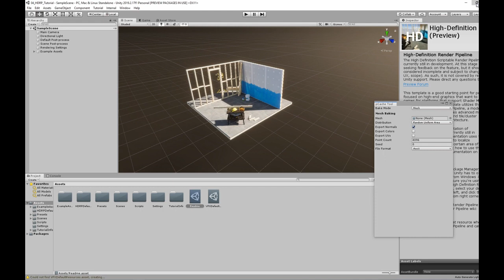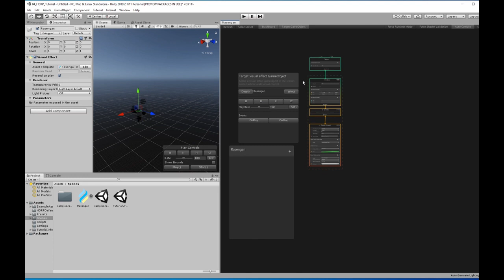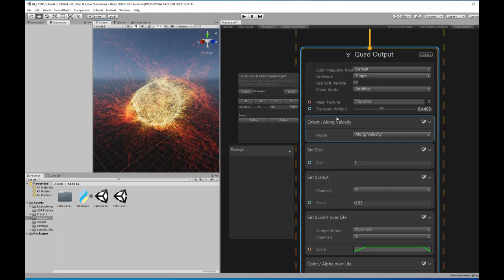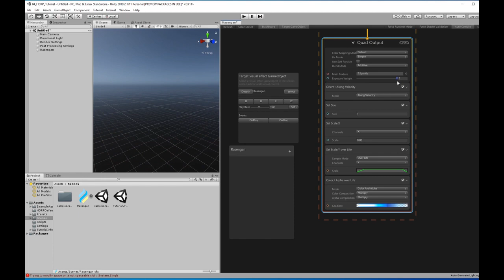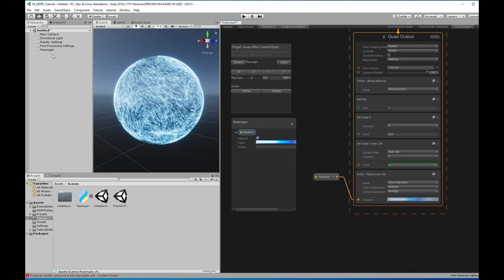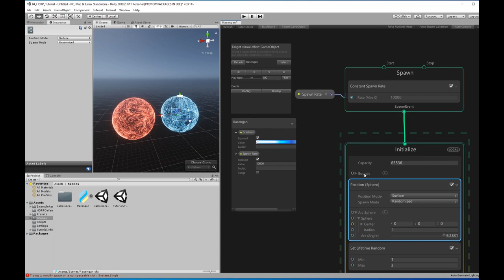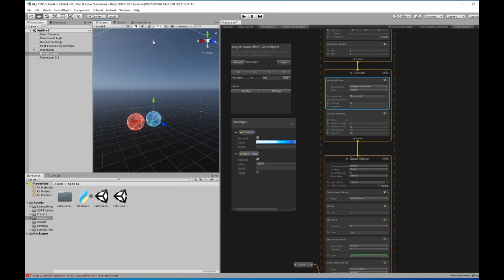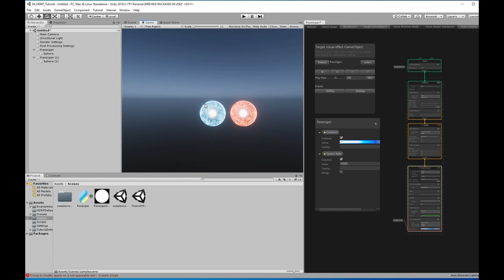Naruto Rasengan VFX Graph Unity Tutorial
This is my first tutorial ever, so sorry for some beat-boxing I do with my mic:)